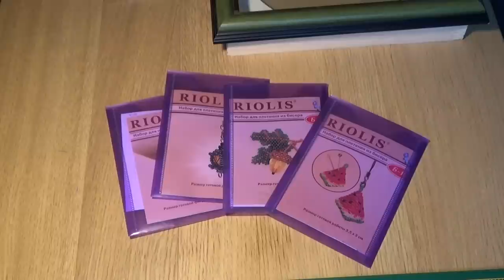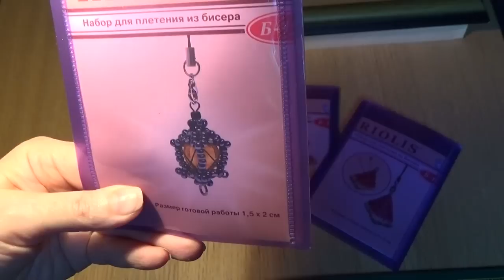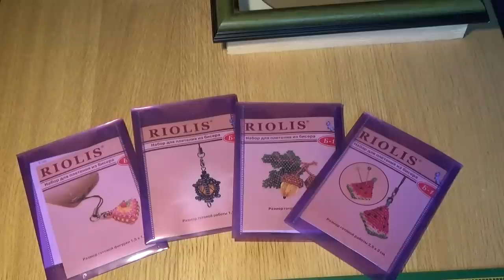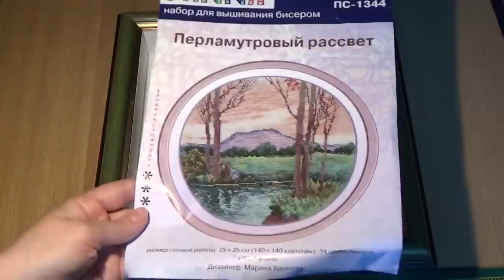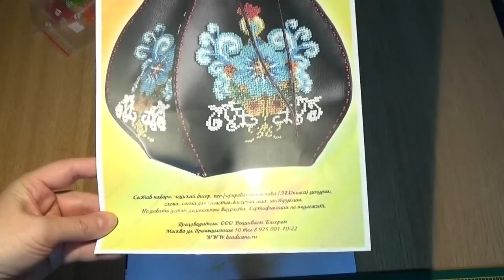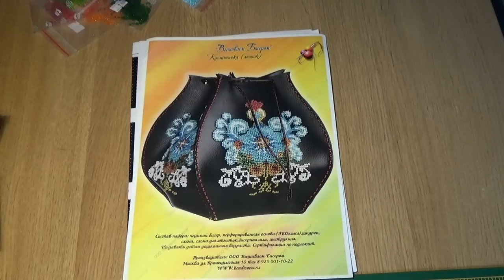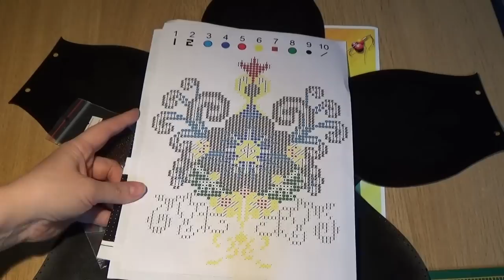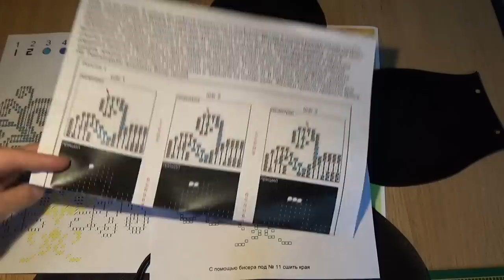Мои закрома. Вышивка бисером.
Продолжаю серию моих закромов. Показываю несколько интересных (с моей точки зрения;) наборов.